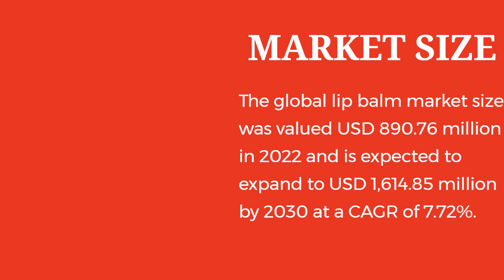Lip Balm Market Size And Growth Analysis 2024-2030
The global lip balm market size was valued USD 890.76 million in 2022 and is expected to expand to USD 1,614.85 million by 2030 at a CAGR of 7.72%.

Lip Balm Market By Application (Sensitive Skin, Dry Skin, And Others), By Product (Liquid Gel Lip Balm And Solid Cream Lip Balm), By End-User (Women, Men, Children, And Others), By Type (Scented, Colored, And Others), And By Region - Global And Regional Industry Overview, Market Intelligence, Comprehensive Analysis, Historical Data, And Forecasts 2023 – 2030